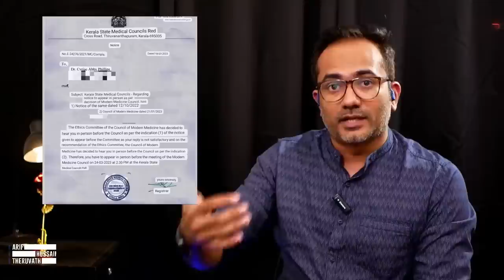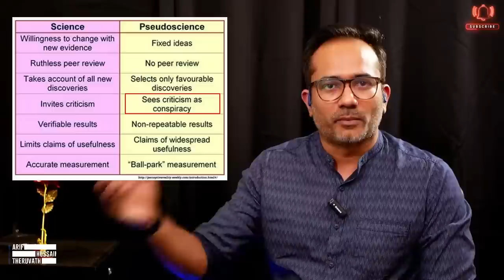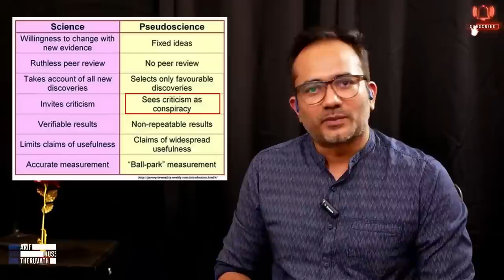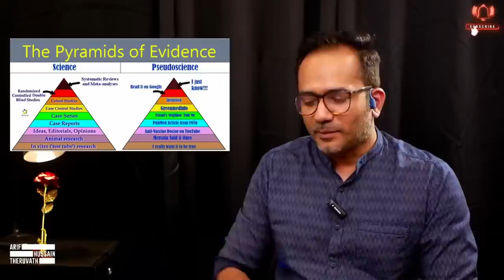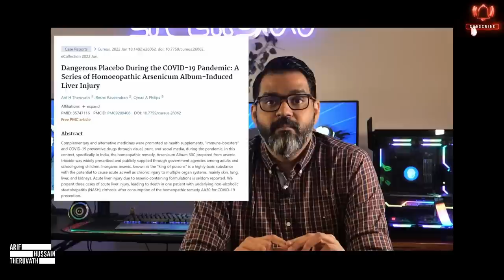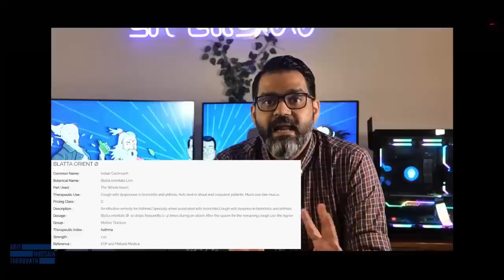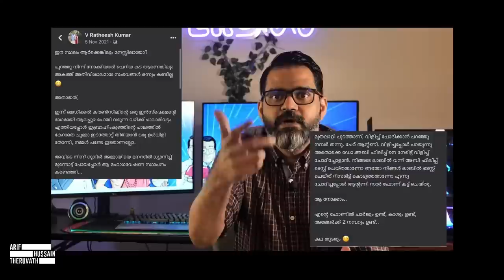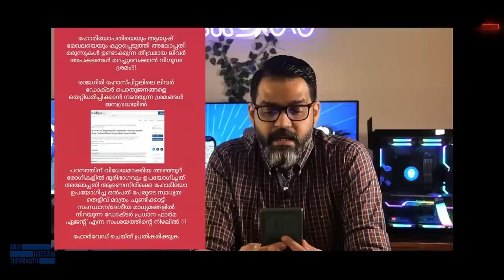തൂറി തോൽപ്പിക്കുന്ന ഹോമിയോ ഗുണ്ടകൾ...! | Cyriac Abby Philips | Arif Hussain Theruvath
Reuploading yesterdays live video - Encountered an error yesterday... link still working though.

ശാസ്ത്രത്തിന്റെ പുരോഗതിയുടെ അടിസ്ഥാനം എന്നത് ചോദ്യങ്ങളെ നേരിടുക എന്ന ഒറ്റ വഴിയാണ്.

ശരിയായ ചോദ്യങ്ങൾ ഇല്ലെങ്കിൽ ശാസ്ത്രം  എന്ന് വിളിക്കപ്പെടുന്ന രീതികൾ ഇന്നിവിടെ ഉണ്ടാകില്ലായിരുന്നു...

എന്നാൽ അത്തരം ചോദ്യങ്ങളിലൂടെ സ്ഫുടം ചെയ്‌തെടുക്കുന്ന വിവരങ്ങളുടെ അടിസ്ഥാനത്തിൽ ചില കാര്യങ്ങൾ വസ്തുതയല്ല എന്ന് തിരിച്ചറിഞ്ഞു അവയെ പുറംതള്ളി തെളിവുകൾ നയിക്കുന്നിടത്തേക്ക് മുന്നോട്ട് നീങ്ങിയില്ല എങ്കിൽ, ശരിയായ ചോദ്യങ്ങൾ ചോദിച്ചിട്ടും വലിയ കാര്യമില്ല...

അങ്ങനെ പുറന്തള്ളപ്പെട്ട സംഗതികളെ ആണ് ചിലയാളുകൾ വലിയ തോതിൽ കൊട്ടിഘോഷിച്ച് പാരമ്പര്യത്തിന്റെ പേരിലും അനുഭവ സാക്ഷ്യങ്ങളുടെ അടിസ്ഥാനത്തിലും ഇന്നും ചുമന്നു കൊണ്ട് നടക്കുന്നത്.

അവയെ ആണ് നമ്മൾ പൊതുവെ കപട ശാസ്ത്രങ്ങൾ എന്ന് വിളിക്കുന്നത്...

അത്തരത്തിൽ ഒരു കപട ശാസ്ത്രം ആണ് ഹോമിയോപ്പതി...

അങ്ങനെ ഉള്ള ഹോമിയോപ്പതിയുടെ ഫലമില്ലായ്മയും കുഴപ്പങ്ങളും ചോദ്യങ്ങളിലൂടെയും, തെളിവുകളിലൂടെയും അതിവിദഗ്ധമായി പുറത്ത് കൊണ്ടുവരുന്നതിൽ ഏറെ പണിയെടുക്കുന്ന ആബി ഫിലിപ്സ് എന്ന കരൾ രോഗ വിദഗ്‌ധനെ പക്ഷെ ഹോമിയോപ്പതി മേഖലയിലുള്ള ഗുണ്ടകൾ ഉത്തരങ്ങൾ കൊണ്ടല്ല കൈകാര്യം ചെയ്യുന്നത്...

പകരം മറ്റു ചില വഴികളിലൂടെ ആണ്.

അതിന്റെ വിശദാംശങ്ങൾ പങ്കു വെക്കുന്നു...

മുന്നോട്ടുള്ള യാത്രയിൽ നിങ്ങളുടെ പങ്കാളിത്തം ആഗ്രഹിക്കുന്നു...